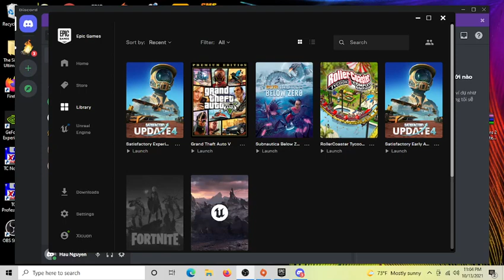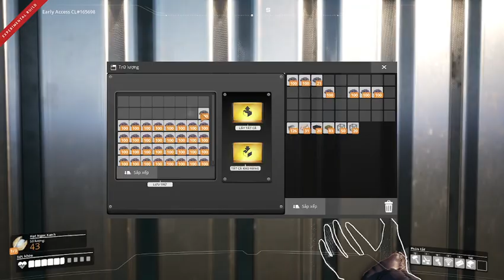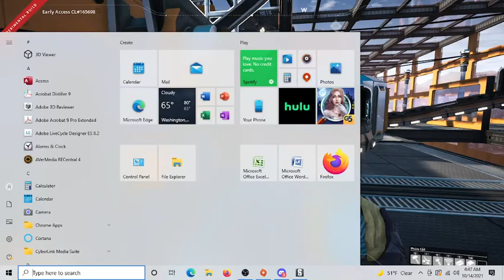Satisfactory Experimental 10